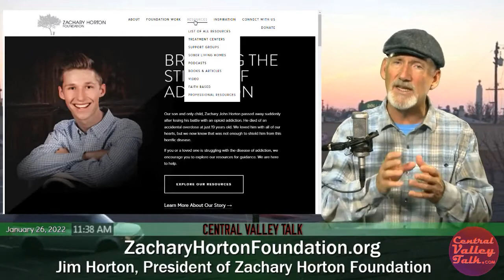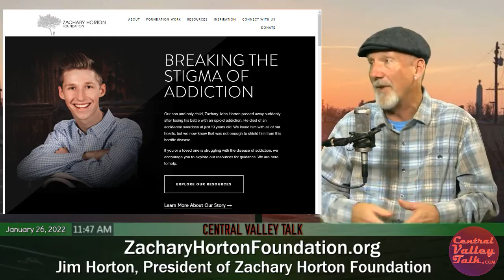Jim Horton, President of Zachary Horton Foundation, on Central Valley Talk (01-26-2022)